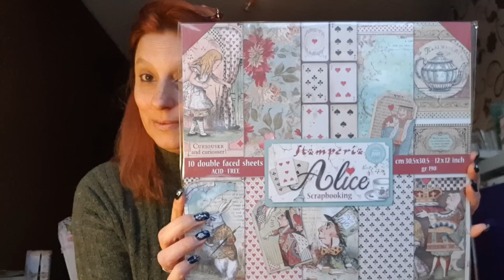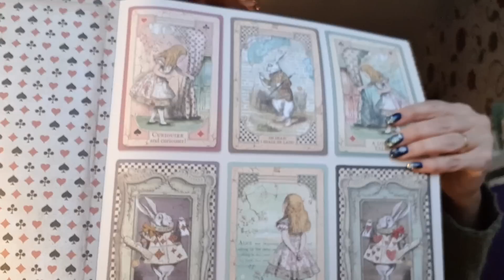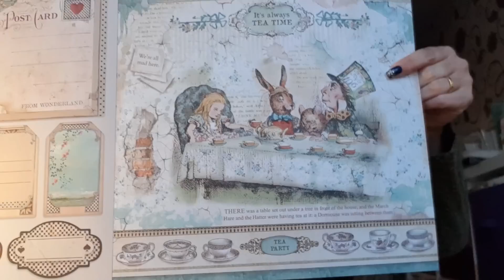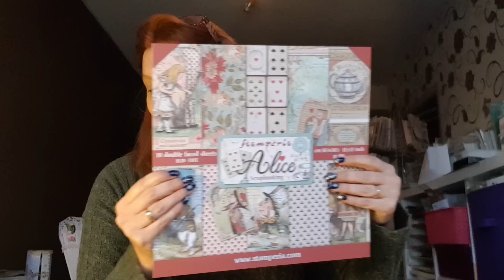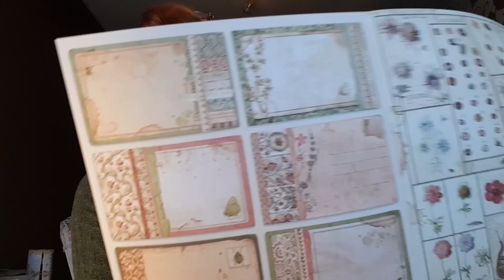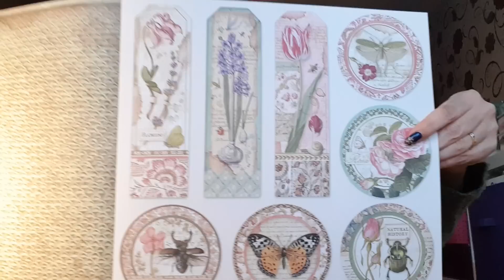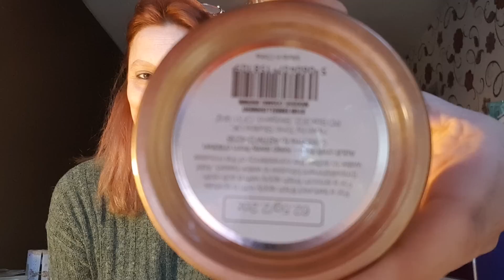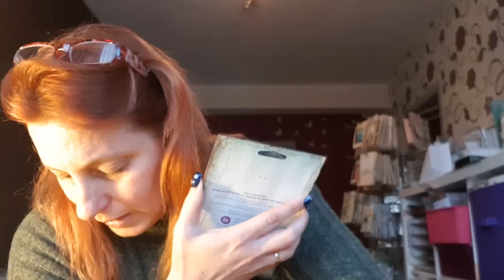Mes derniers achats de l année